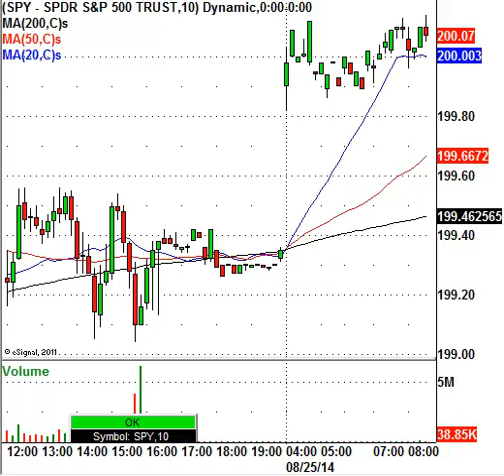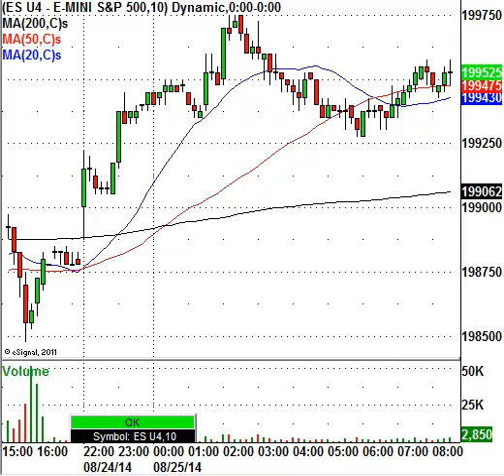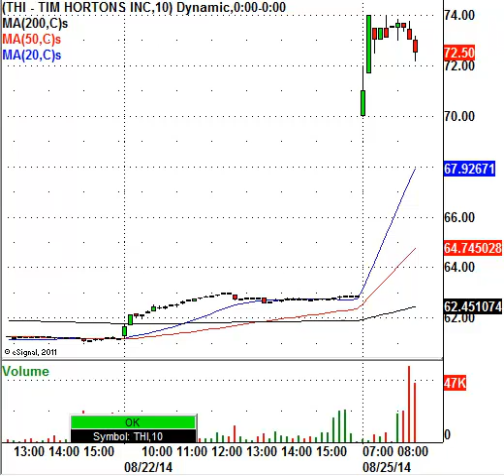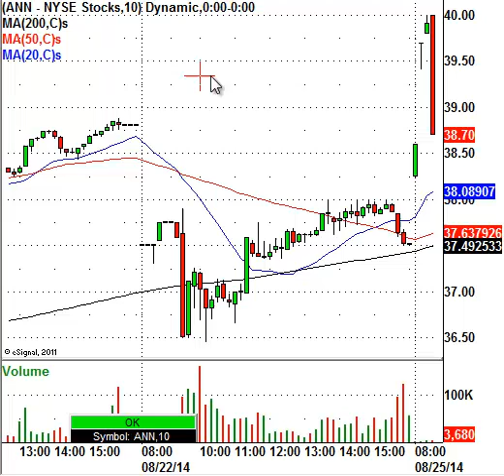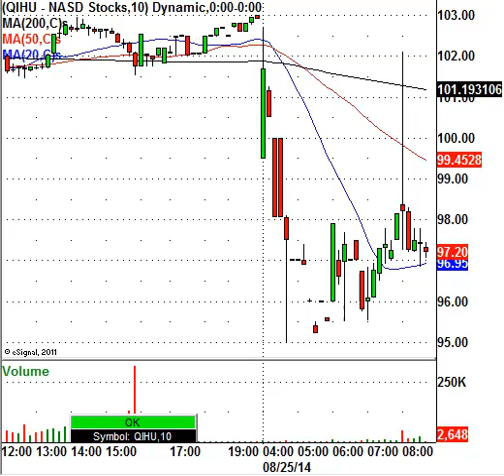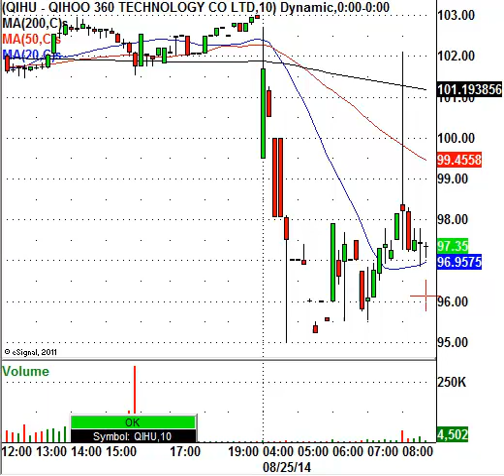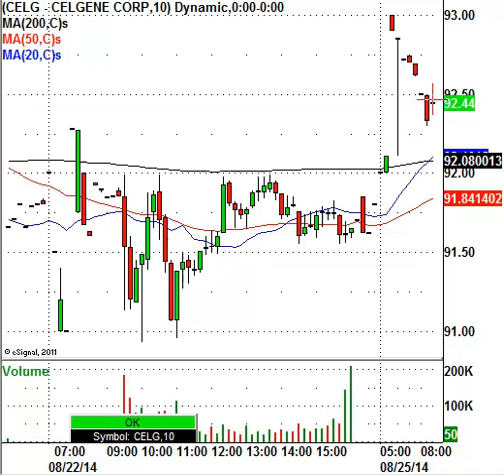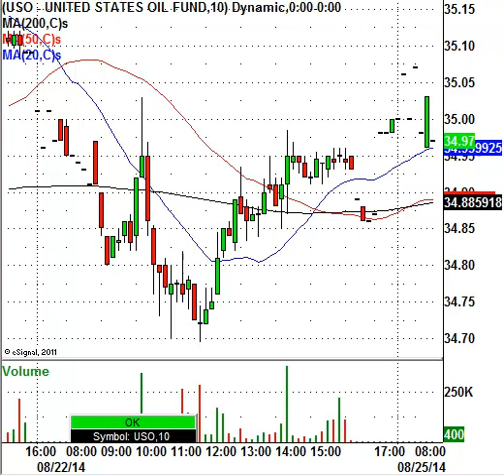Merger Monday Is Back, Here Is How You Profit